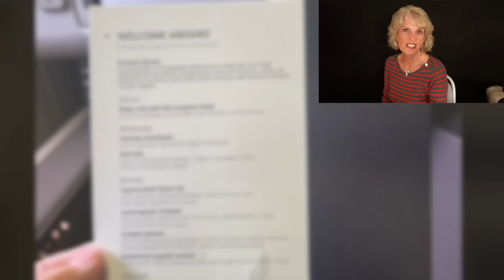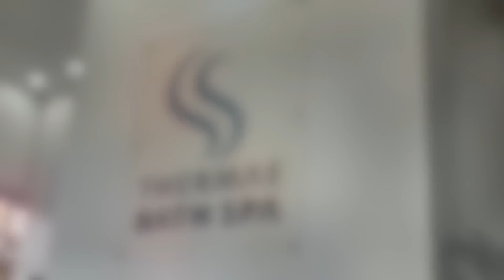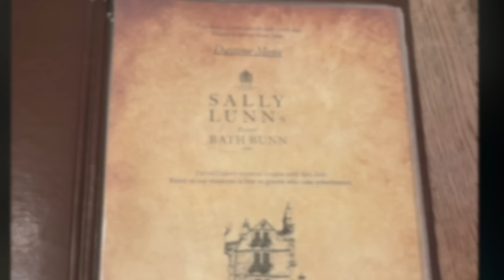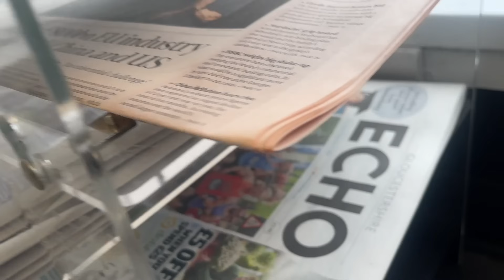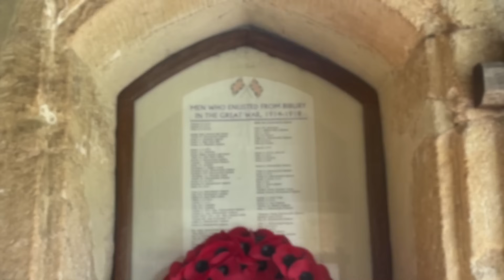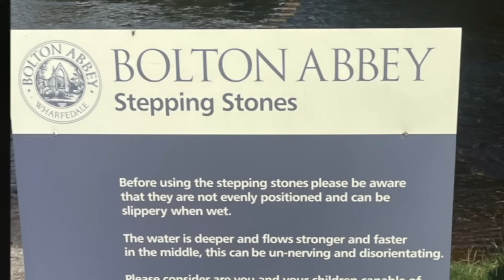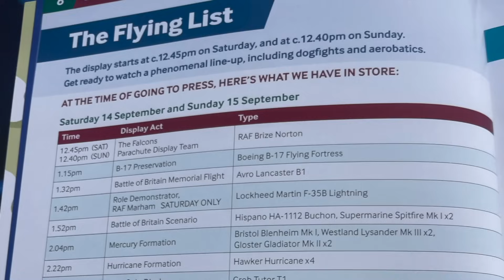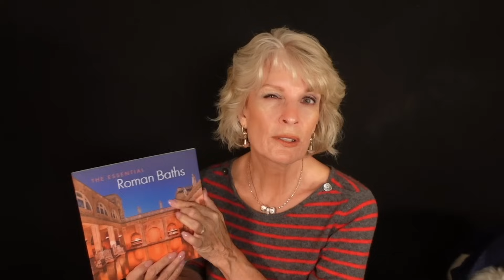OUR ENGLAND VACATION! asmr Show and Tell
OUR ENGLAND VACATION!

Here is a LONG show-and-tell of our recent trip to England! Showing you two weeks of our trip through Bath, The Cotswolds, Grassington, York, and Cambridge!

I hope you enjoy this looooong video OR just tune out and let the soft-spoken blah, blah, blah help you to fall asleep!

Thank you to Stephanie @SecretScholar and Charlette @ASMRwithCharlette  @WhisperAudiosASMR for the wonderful meetups!

Warmly,

Jeannie

(And Sherri @MidModMeridianASMR , at 27:15, I SO wanted to get this dress for you, but we only had carryon space! But I thought of you! Lol!)

NEW: Physical Mailing Address:
Jeannie B. ASMR
14132 FM 1097 Rd West, Ste #300
PMB 175